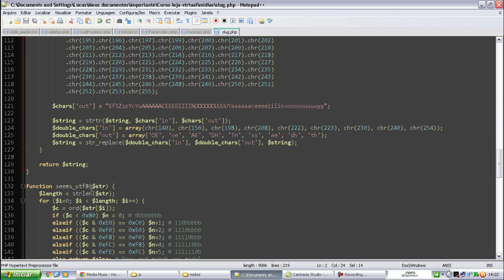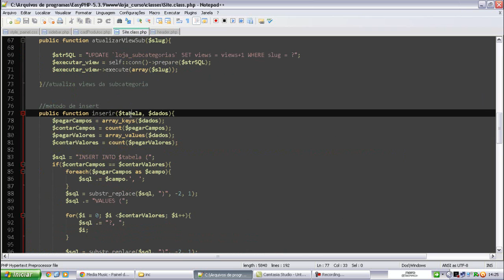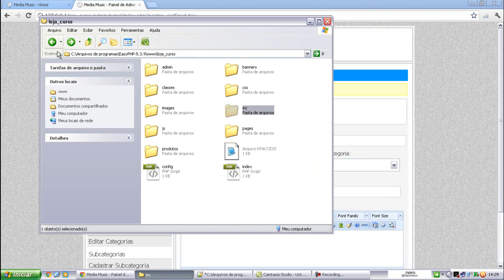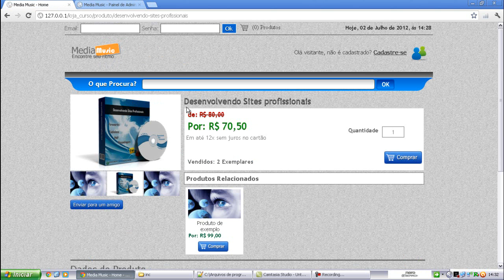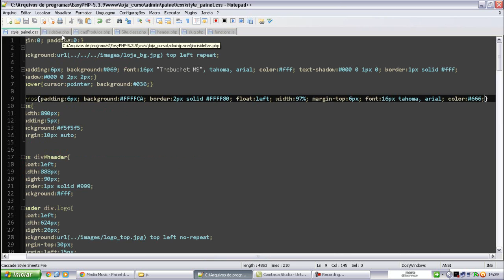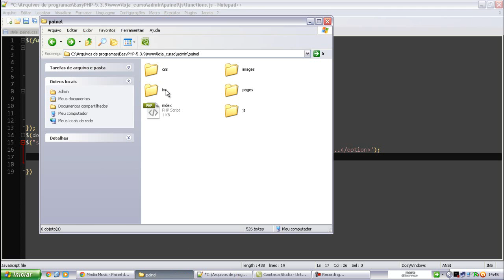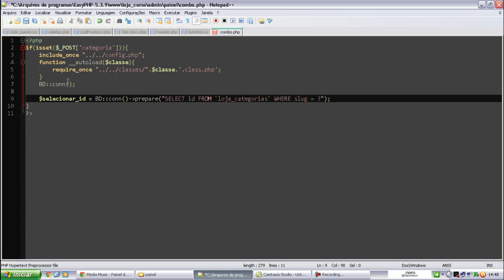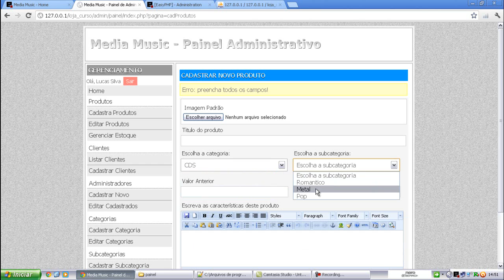61 HD cadastrando produtos pt1